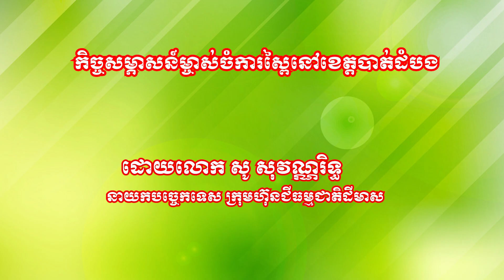ជីធម្មជាតិ ដីមាស | បច្ចេកទេសដាំបន្លែសុវត្ថភាព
ប្រធានបទ៖
ផ្ដល់បច្ចេកទេសដោយ៖ លោក សូ សុវណ្ណរិទ្ធ នាយកបច្ចេកទេស
☎ ទំនាក់ទំនង៖
- ផ្នែកបច្ចេកទេសៈ 𝟎𝟕𝟔 𝟕𝟕𝟕 𝟗 𝟓𝟓𝟓 / 𝟎𝟗𝟔 𝟕𝟕𝟕 𝟗 𝟓𝟓𝟓 / 𝟎𝟗𝟕 𝟕𝟕𝟕 𝟗 𝟓𝟓𝟓
- ផ្នែកទីផ្សារ៖ 𝟎𝟕𝟏 𝟕𝟕𝟕 𝟑 𝟓𝟓𝟓 / 𝟎𝟗𝟔 𝟕𝟕𝟕 𝟑 𝟓𝟓𝟓 / 𝟎𝟗𝟕 𝟕𝟕𝟕 𝟐 𝟓𝟓𝟓